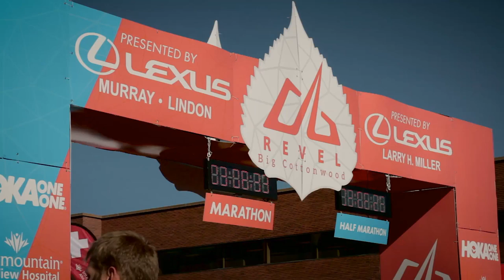2015 REVEL Big Cottonwood Half Marathon: Vicky Ly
Vicky Ly in the 2015 REVEL Big Cottonwood Half Marathon.